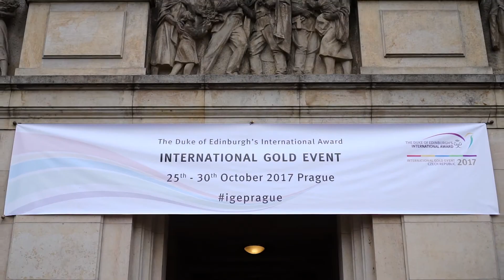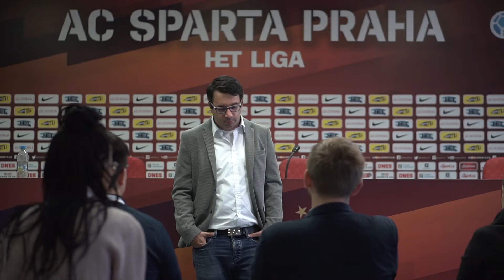IGE 2017 film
A recap of our International Gold Event which was held in Prague in October 2017.